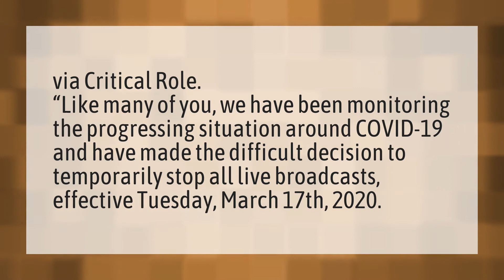Was critical role Cancelled?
Orion Leave Critical Role • Was critical role Cancelled?